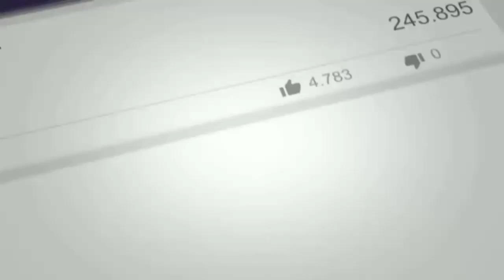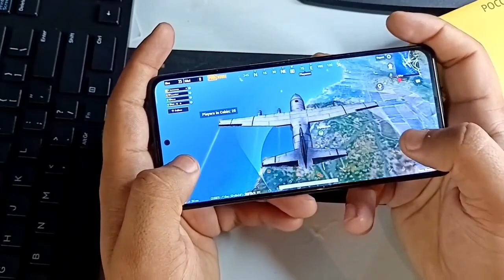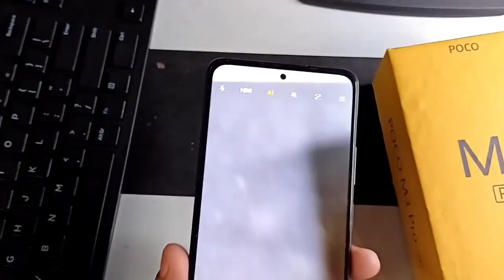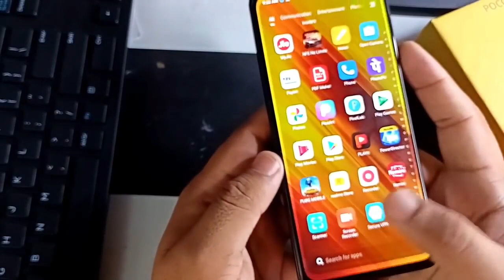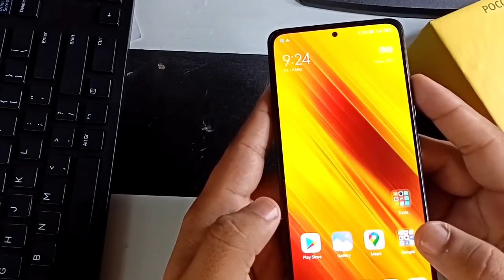مراجعة Xiaomi Poco M3 pro السعر والمواصفات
سيكون POCO M3 Pro 5G أول هاتف ذكي من الفئة المتوسطة من POCO مزود باتصال 5G ، كما سيوفر أيضًا عرضًا بمعدل تحديث عالٍ بتردد 90 هرتز ، وهو أمر تفتقر إليه النسخة الأصلية بوكو ام 3 – M3.
وبالحديث عن الأداء ، سيعمل الهاتف الذكي الجديد بمعالج ميدياتيك MediaTe Dimensity 700 SoC ، بتكنولوجيا 7 نانومتر ، وهو من أرخص الشرائح والمعالجات في السوق التي توفر اتصال 5G.